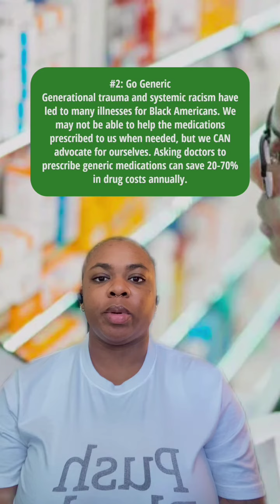Healthcare Is An Expensive And Racially Biased Game - Play It Like This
Everyday we die from routine and completely treatable illnesses. Why? The system was built to fail us. But that doesn’t mean that we can’t fight like hell for better for ourselves.